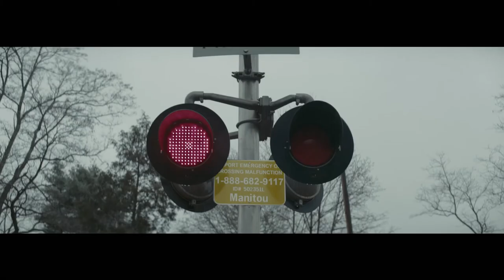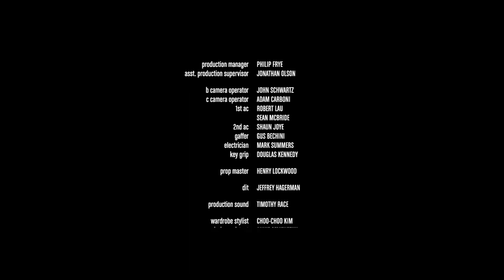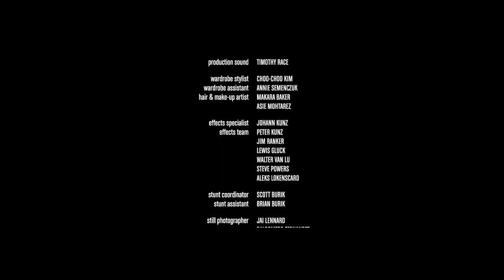SCI FI SHORT FILM: BAG MAN from Directors Jonathan and Josh Baker - PHATHOM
BAG MAN is the understated story of a 12 year old African American boy, who takes us on an introspective journey out of the city and into the remote countryside of upstate New York. With a mysterious duffle bag in hand, its contents unknown to us, we journey from the urban hustle of Harlem, into the winter-ravaged woodlands a world away. On the road, we slowly discover his real intentions, and the startling significance of what is hidden inside a young boy’s bag.

Directors JONATHAN & JOSH BAKER thrive on combining hauntingly beautiful imagery with quiet layered emotional experiences. The film juxtaposes high-concept visuals with the most regular of everyday characters and environments, creating an extremely relatable story that engages on multiple levels. Collaboration with the highest quality creative talent is essential with all projects they take on, and BAG MAN is no different – from cinematographer NICOLAS KARAKATSANIS (Academy Award Nominated ‘Bullhead’, ‘The Drop’), to LEGACY EFFECTS (‘Iron Man’, ‘Pacific Rim’, ‘Avatar’), to THE MILL (World-leading, international VFX studio), to colorist TOM POOLE (‘Drive’, ’12 Years A Slave’, ‘Foxcatcher’), to original music by Brooklyn-based threesome BIRD COURAGE.

Written and Directed by:
JONATHAN & JOSH BAKER

Produced by:
SHELBY ROSS

Cinematographer:
NICOLAS KARAKATSANIS

Editing by:
BEN SUENAGA

Production Design by:
PETE ZUMBA

Sound Design by:
JOSEPH FRAIOLI

Original Music by:
BIRD COURAGE

Casting by:
NORA BRENNAN C.S.A.

Color by:
TOM POOLE, COMPANY 3

VFX by:

THE MILL, NEW YORK